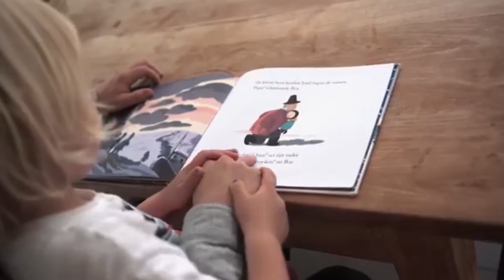Week van de Alfabetisering – Voorlezen!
In deze aflevering van de Week van de Alfabetisering zetten we voorlezen centraal! Voorlezen is niet alleen een geweldige manier om kinderen te enthousiasmeren voor boeken, maar het speelt ook een cruciale rol in de ontwikkeling van taalvaardigheid en leesplezier.

Bekijk hoe enthousiaste vrijwilligers en ouders samen met kinderen een fijne voorleeservaring creëren. In deze video delen we tips voor effectief voorlezen en de impact die het heeft op de taalontwikkeling van kinderen. Laat je inspireren door prachtige verhalen en de vreugde die lezen met zich meebrengt!

Mis deze kans niet om te ontdekken hoe belangrijk voorlezen is en hoe jij kunt bijdragen aan de alfabetisering binnen jouw gemeenschap!